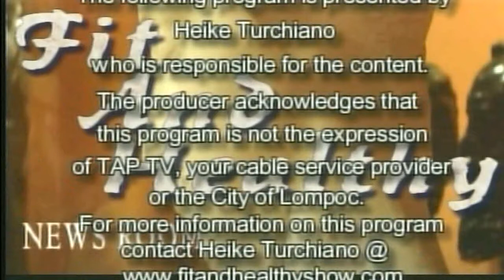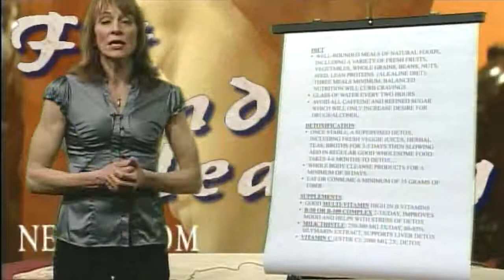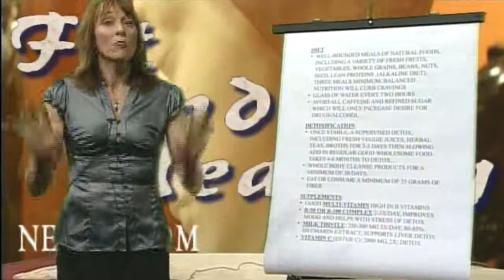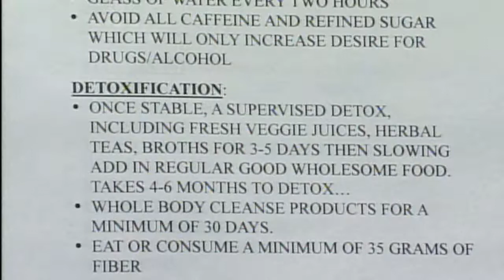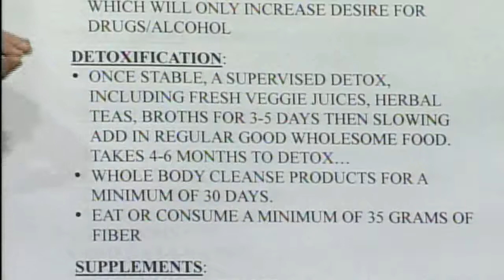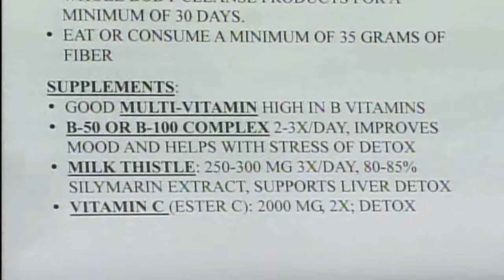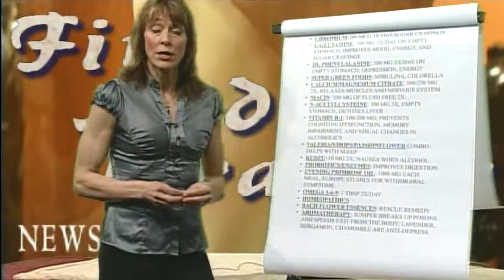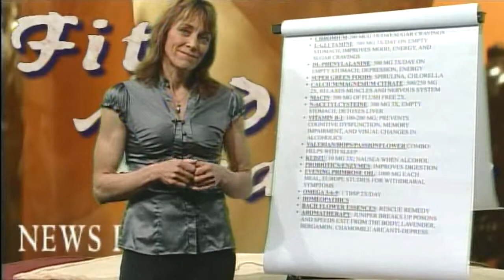Substance Abuse 031909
Discusses the nutritional implications of substance abuse and potential strategies for. In addition to the latest  Pharmaceutical and Nutraceutical news.